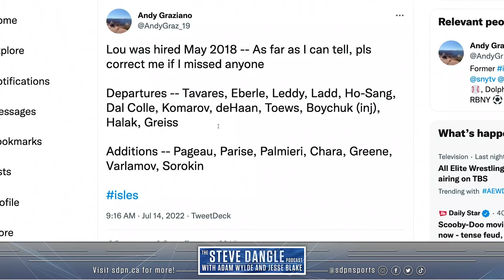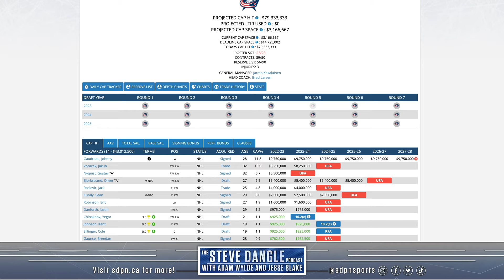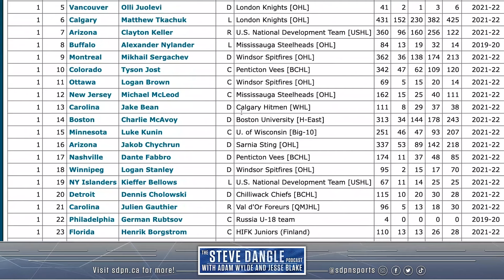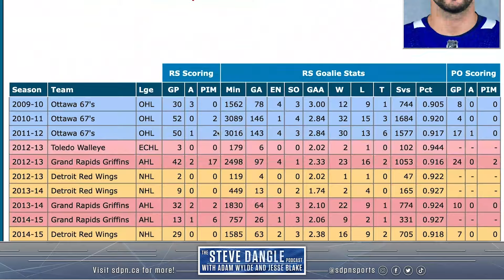Money Cannon | The Steve Dangle Podcast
00:00 Johnny Gaudreau signs with the Columbus Blue Jackets
53:00 The Vegas Golden Knights trade Max Pacioretty for nothing
1:09:00 The Toronto Maple Leafs sign depth pieces
1:26:00 The Oilers sign Campbell and Kane
1:35:00 The Tampa Bay Lightning are unfair

Individuals must be 19 years of age or older to open a Sports Interaction account. Any opinion expressed is not advice, a promise or suggestion that increases the chance of winning. Gambling can be addictive, please play responsibly. Or if you have concerns about a gambling problem, call ConnexOntario 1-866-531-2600. Sports Interaction is subject to successful AGCO registration and execution of an Operating Agreement with iGaming Ontario. The Eligible iGames conducted and managed by iGO are only available to those physically present in the Province of Ontario.